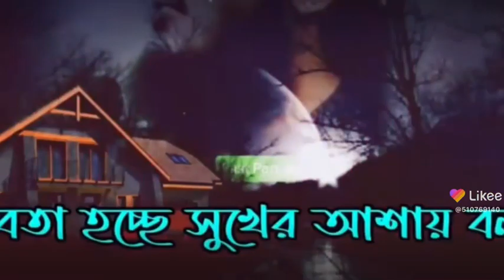MIZANUR RAHMAN AZHARI NEW WAZ BANGLA NEW WAZ 2021 DUBAI NIGHT DRIVE DUBAI CITY(4)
MIZANUR RAHMAN AZHARI NEW WAZ BANGLA NEW WAZ 2021 DUBAI NIGHT DRIVE DUBAI CITY